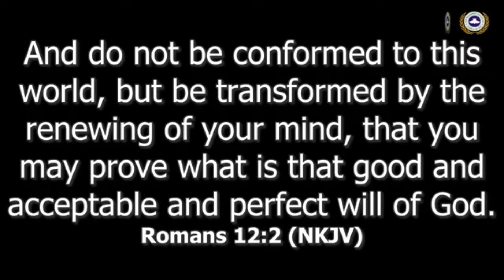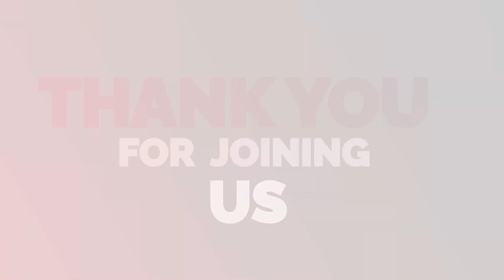FRUITFULNESS | MEN'S WEEKEND | KCP MEN